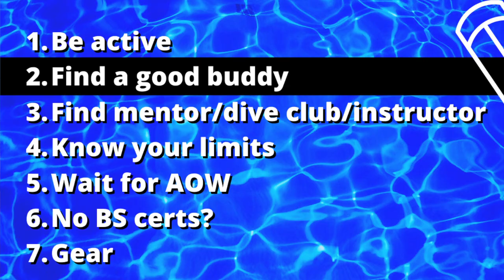So You’ve Completed your OW Scuba Certification…now what? - (Extended Version - Director's Cut)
This popular briefing is a summary of the final advice I give to all of my OW Scuba Certification Course graduates. The summary includes what I consider to be valuable advice concerning: future diving, training, risk management, and gear acquisition. I am publishing a short and long version of this briefing. This long version contains more detail, humor, and a story.

Chapters:
00:00 Intro
00:10 Be an active diver
01:02 Find a good dive buddy
01:28 Find dive mentors, dive club, dive instructor
03:08 Know your diving limits (take responsibility)
08:05 Wait for AOW dive training
09:50 No BS diving certs?
12:00 Diving Gear

Safe diving!

Jim

DiscoveryDiversTokyo.com

So You’ve Completed Your OW Scuba Certification ….now what?
OW scuba certification,PADI open,scuba diving for beginners,When to do AOW scuba training,open water course,what to buy for scuba diving,padi open water course,scuba diving what to know,scuba diving what to expect,Scuba Diving,scuba diving what to wear,AOW training,So You’ve Completed your OW,Tokyo,Japan,Sharks,Discovery,Divers,Izu,Chiba,Oshima,Motosuko,Hachijojima,Atami,Ocean,Beach,discovery divers tokyo,now what